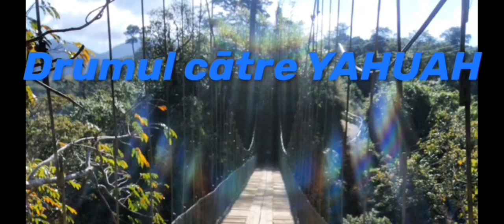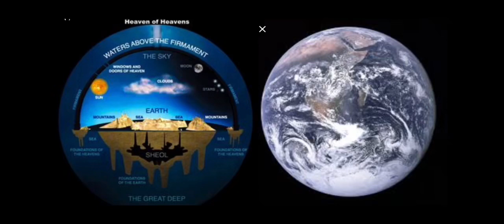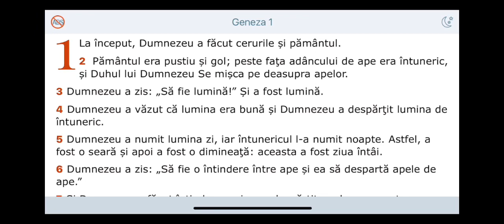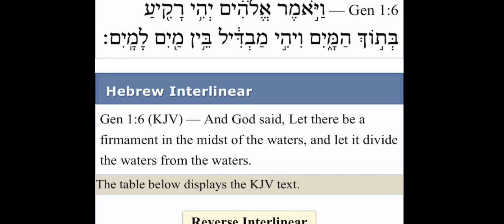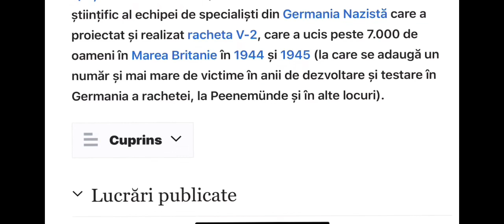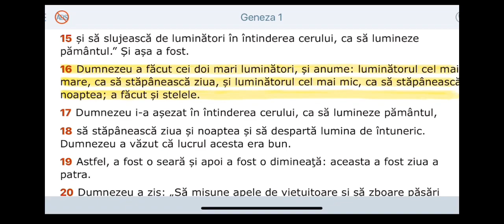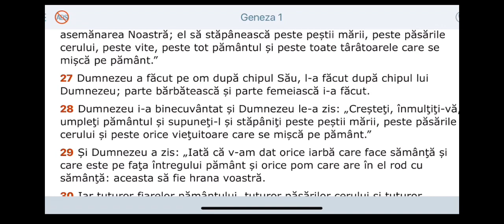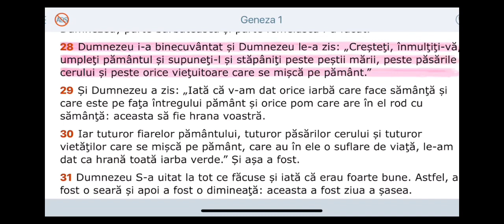Forma pamantului, Ep 1 Creatia